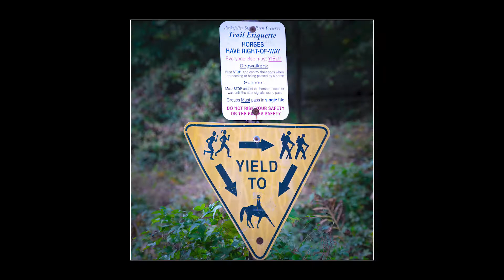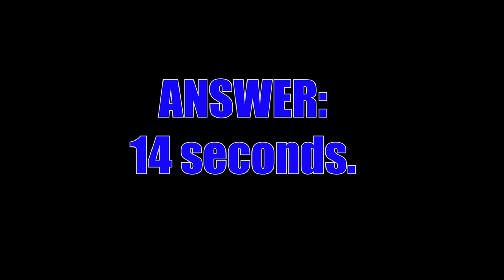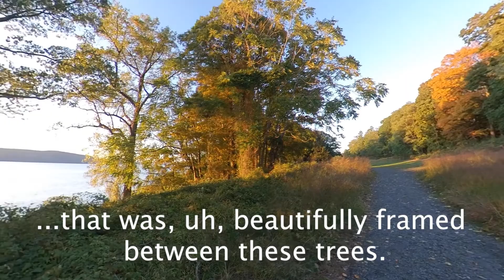PHOTO VLOG: Photographer Struggles to Put on a Mask One Handed...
PHOTO VLOG -- "Sego Trip" -- Episode #6
Join artist Greg Sego as he takes a trip to a local park overlooking the historic Hudson River. The purpose of his visit, to partake in the great pastime that is... "PHOTOWALK...ing". Gladly complying with the safety guidelines dictated by the times we call "2020," Greg arrives prepared; keeping great social distance, and wearing a mask with integrity. Until.

***SOCIAL MEDIA***

Dear viewer,

If I may recommend a particular activity for you? It is called PHOTOWALKing and it is great. Whether you only have a couple minutes or an entire afternoon, taking a PHOTOWALK is my preferred way to explore local places and bring home some nice memories all in one. So try it! Charge 'em batteries. Bring some water. That mask. Stretch 'em legs. Both of 'em. Don't forget that part. And well, you know what to do. So do it! And let me know how it all went.

Yours,
Greg Sego

Song: "1940's Slow Dance (Sting)

Song: "Down By The Riverside"